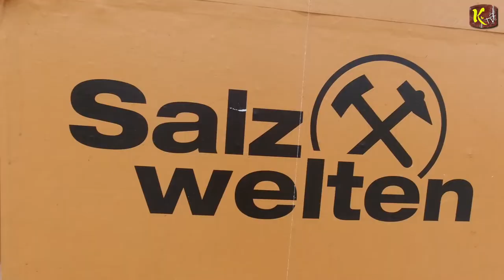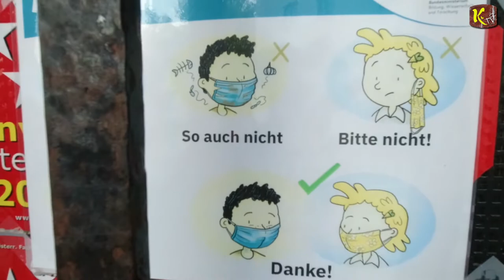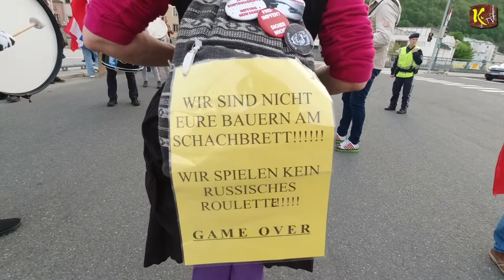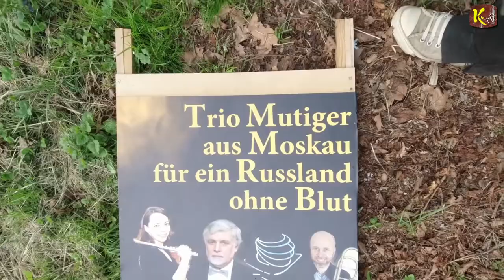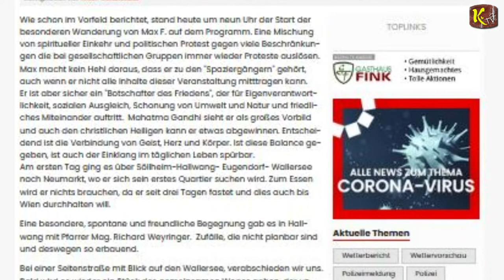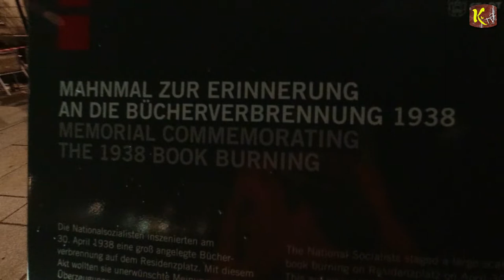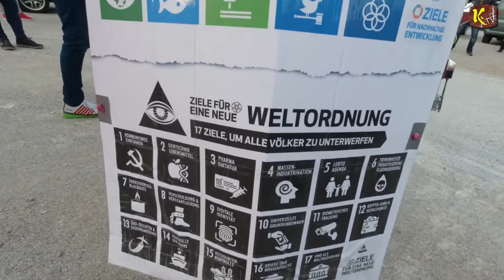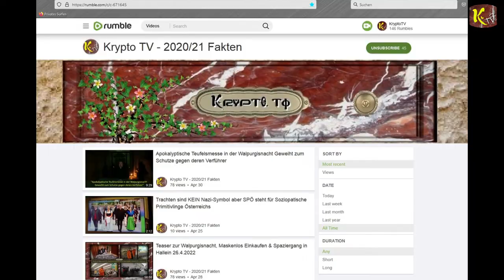"The New Kids on the Black 22" & "Geh-plauschigen Elvis 66" Halleiner Anstandsmarsch der Braven-Leut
1. Teil:
Augen auf beim Masken- & Medienkauf - Prozentuale Nach-Frage auf der Einkaufsmeile nach Hallein

2. Teil:
"The New Kids on the Black 22" mit dem "Geh-plauschigen Elvis 66" beim Halleiner Anstandsmarsch der Braven-Leut - 3.5.2022

und

Eine MAX-imale Fastenwanderung ab 02. Mai 2022.

Die Telegram-Gruppe "Fastenwanderung Salzburg - Wien"
wo ihr seinen Wanderweg-Verlauf miterleben könnt:

Trachten sind KEIN Nazi-Symbol aber SPÖ steht für Soziopatische Primitivlinge Österreichs

Teaser zur Walpurgisnacht, Maskenlos Einkaufen & Spaziergang in Hallein 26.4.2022

Apokalyptische Teufelsmesse in der Walpurgisnacht Geweiht zum Schutze gegen deren Verführer

ELVISTheBouncer -FSK 14-Version hat auch einen Facebook Kanal wo ihr viele Interessante und Informative Beiträge findet: